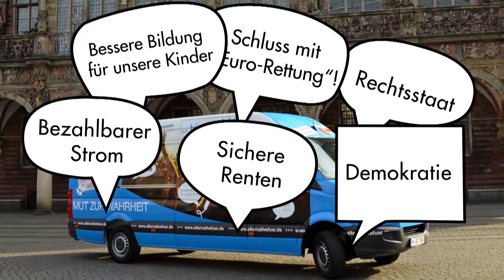AfD Mobil Folge04